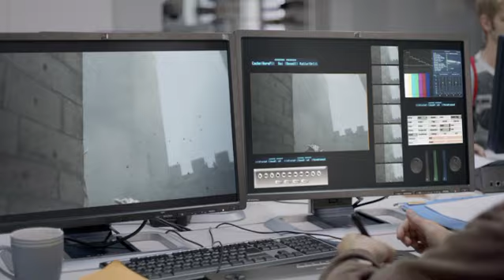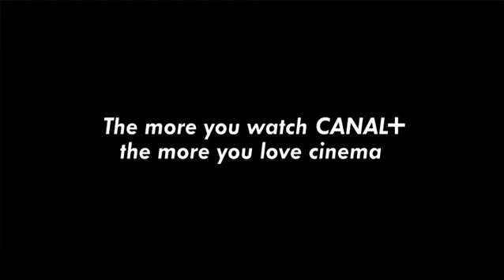BETC Canal+ Bear - via Mumbrella Asia